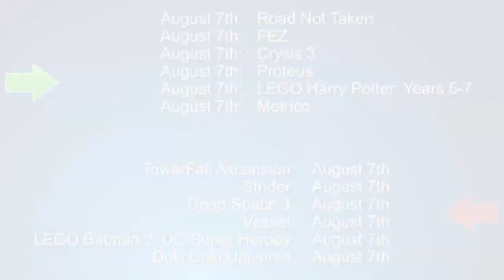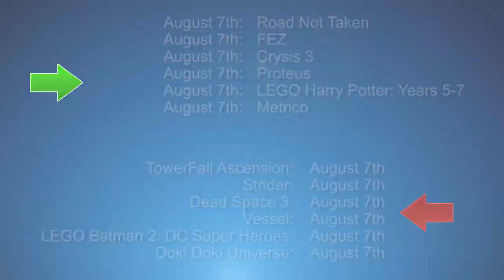PlayStation Plus UK | August 2014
АВГУСТ 2014 PlayStation Plus

PS4:
6 августа: Road Not Taken
6 августа: FEZ

PS3:
6 августа: Crysis 3
6 августа: Proteus

PS Vita:
6 августа: Metrico
6 августа: LEGO Harry Potter Years 5-7